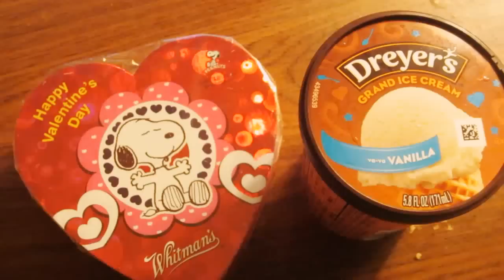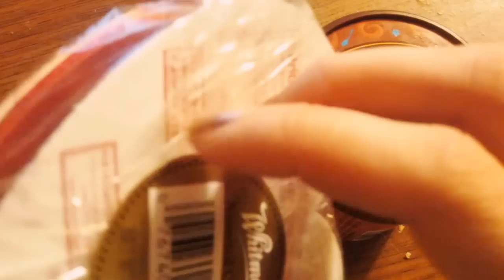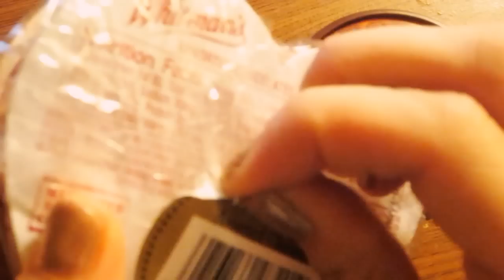ASMR - Whisper and Eating Valentine's Assorted Chocolates and Vanilla Ice Cream